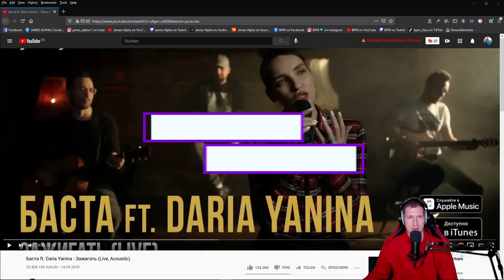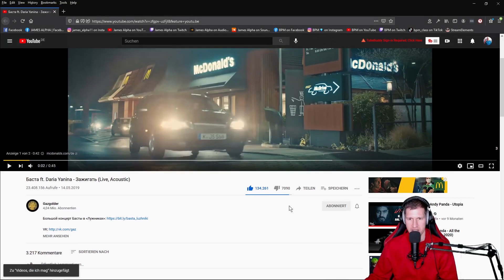🇷🇺 RUSSIAN MUSIC REACTION I Баста ft. Daria Yanina - Зажигать Live 🔥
German producer reacts to Баста ft. Daria Yanina - Зажигать (Live, Acoustic) - RUSSIAN MUSIC 🔥  - (ONLY in GERMAN with automatic created subtitle in ENGLISCH or RUSSIAN)

Feel free to wish a new song too and write the song title in the comment section😃

Schreibe mir gerne unten in die Kommentare, von welchem Künstler Du dir mal eine Reaction wünschst ;)

See you soon! Wir sehen uns im nächsten Video 🤙
Your/Dein James Alpha